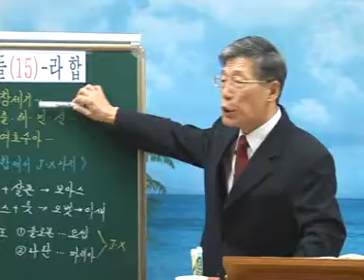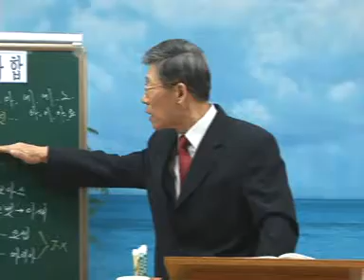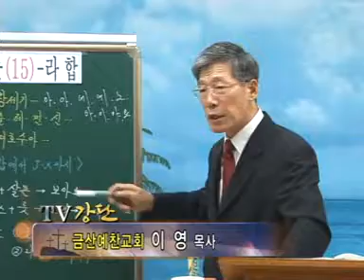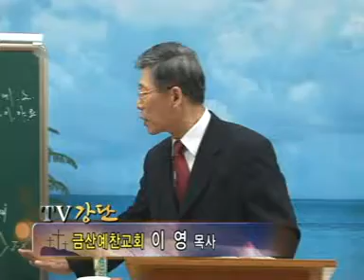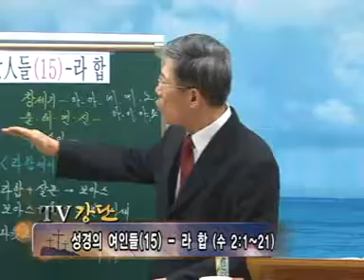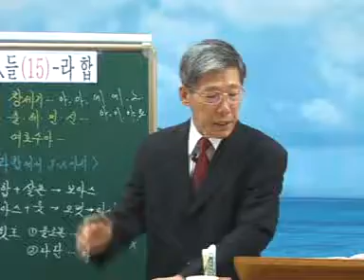20100828 성경의여인들15 라합